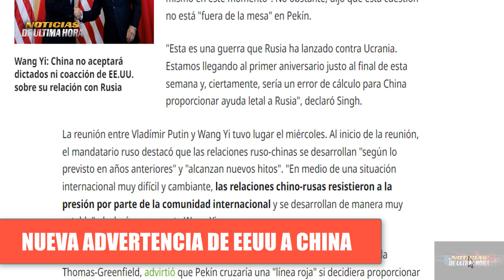🚨ÙLTIMA HORA PENT4GONO AMEN4Z4 A CHINA POR POSIBLE AYUDA LETAL A RUSIA China firme Mundo Multipolar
noticias usa
news today
war russia ukraine zelenski
noticias ugledar
noticias soledar
compra himmarsrussia
submarino rusia
submarino otan